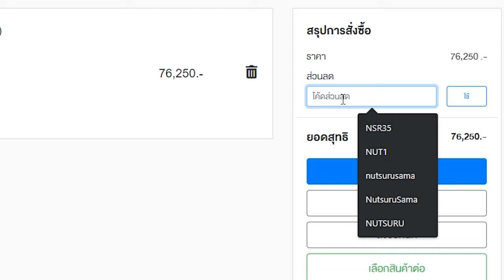น้อง Wattson กับความน่ารักที่ไม่อาจจะเข้าใกล้ได้ | Gameplay